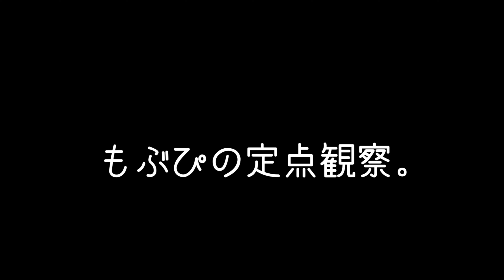【定点カメラ】鈴木Mob.にっぽんワチャチャ もぶぴ もぶぴの定点観察 にっぽんワチャチャ 2023/03/04 新宿アルタKeyStudio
左尻
pm.T株式会社 様

右尻
オシゴト占い師のハイカラ様

00:00 SE
01:30 Every body☆セイ！セイ！
04:35 MC
06:50 おめで鯛x2
08:10 MC
08:33 束縛Queen
12:13 コール～最後まで言えるかな？～
19:57 MC
18:35 キミとクエスト。
22:24 バンザイ‼︎‼︎‼︎‼︎‼︎‼︎

鈴木Mob.
もぶぴ
遠藤Nozomi
高橋yagura
中村Ame
前田Maton
渡辺Lili